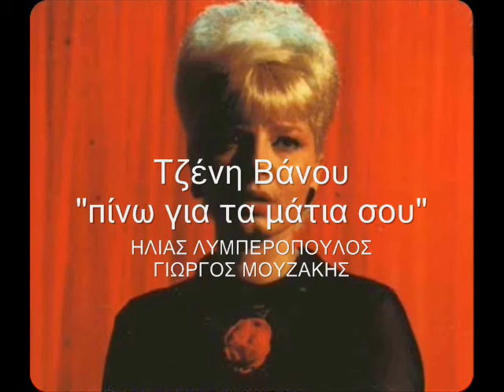Τζένη Βάνου «πίνω για τα μάτια σου»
Στίχοι: Ηλίας Λυμπερόπουλος.
Μουσική: Γιώργος Μουζάκης.
Πρώτη εκτέλεση: Τζένη Βάνου.

Ένα ποτήρι μες στα χέρια μου κρατώ
και το στριφογυρίζω,
κι αν έχεις φύγει τώρα εσύ
σε βλέπω μέσα στο κρασί
σε πίνω και δακρύζω.

Πίνω για τα μάτια σου,
πίνω για τα χείλια σου,
πίνω μην τυχόν και τα ξεχάσω,
φύγε από τη σκέψη μου,
φύγε απ' το ποτήρι μου
για να ησυχάσω.

Σιγά-σιγά η νύχτα φεύγει απαλά
σε λίγο ξημερώνει,
ξέρω πως δε θα ξαναρθείς
πάλι κοντά μου να βρεθείς
κι ο πόνος δυναμώνει.

για να ησυχάσω.
Νύχτα θολή, νύχτα βαριά φεύγεις εσύ
όμως εγώ θα μείνω,
κι ώσπου να 'ρθει το δειλινό,
όσο να πίνω θα πονώ,
κι όσο πονώ θα πίνω.

για να ησυχάσω.